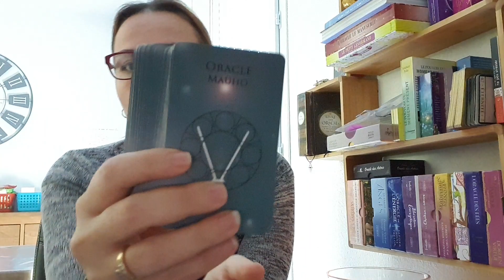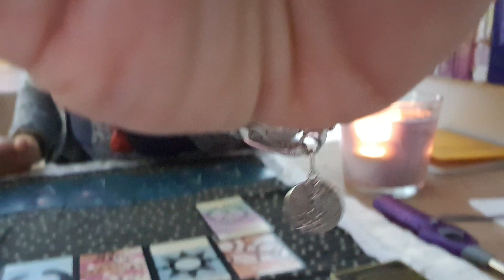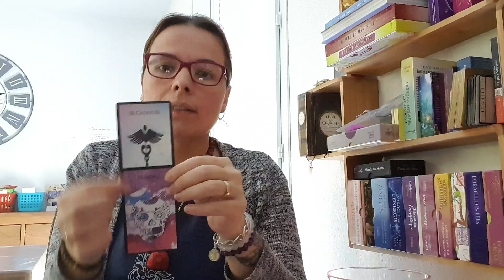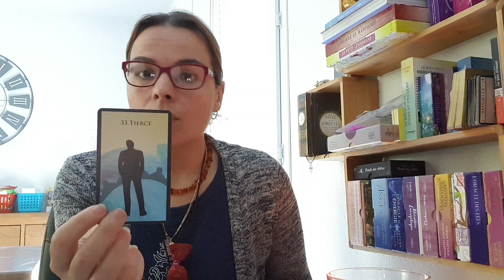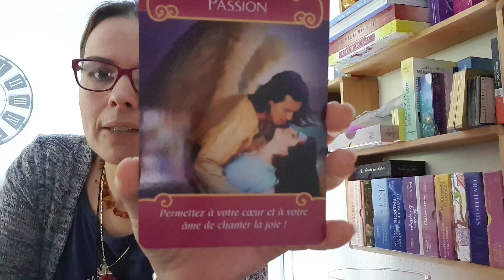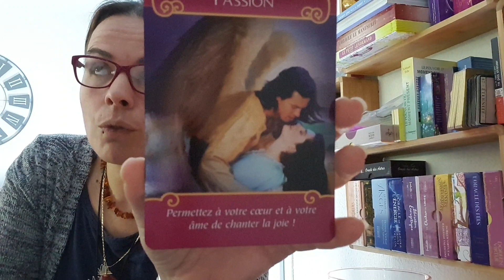LA SITUATION SE DÉMÊLE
🧿🧚‍♀️🔮saluuuuuuuut🔮🧚‍♀️🧿